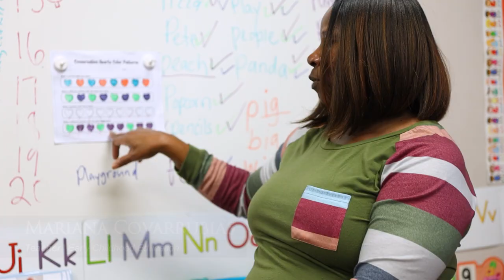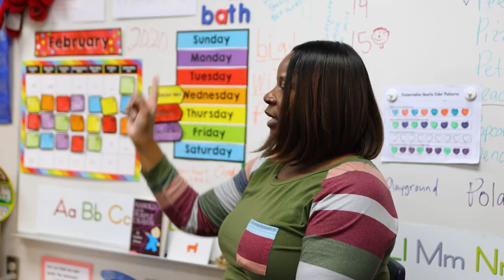Lynwood Unified's Early Childhood Education Program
Lynwood Unified is preparing future scholars through its Early Education Program. Future success begins today!